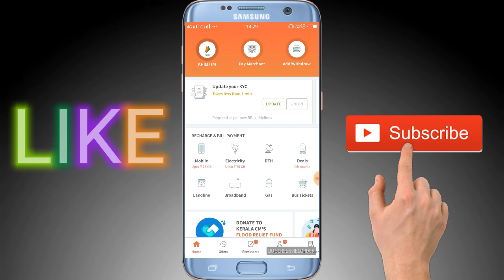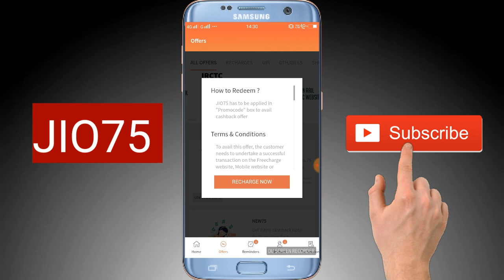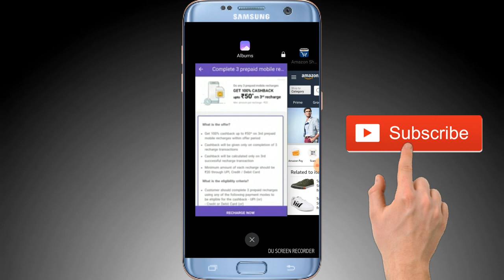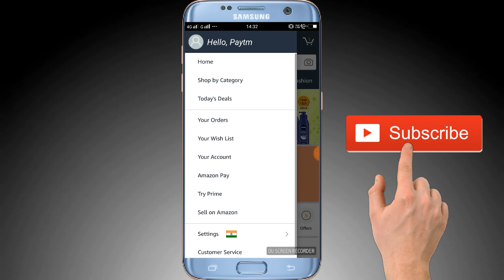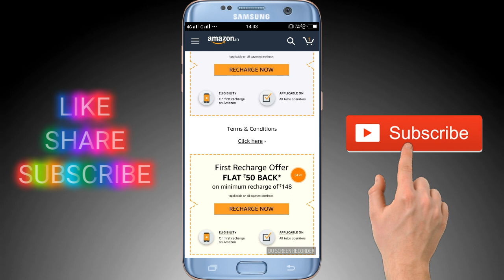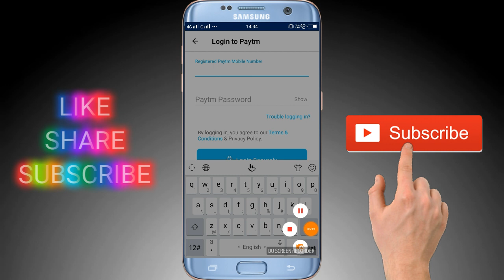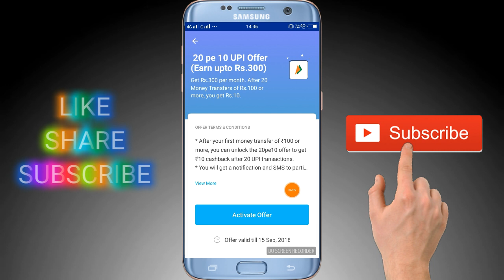September Dhamaka Offers !! Paytm 300 + PhonePe 50 + Amazon 150 + Freecharge 75 !! Big Loot Offer !